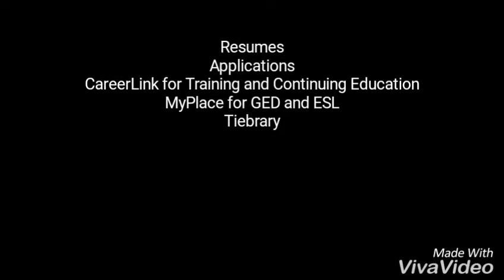Job Readiness Labs at Paschalville Library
At Paschalville Library in Southwest Philadelphia, Digital Resource Specialist (DRS) Omelio Alexander is fully dedicated to staffing the Job Readiness Lab (JRL). The JRL is a special bank of computers set aside just for job seekers, who can use the JRL computers for up to three hours—significantly longer than the other public-use computers. The DRS is there on a daily basis to support job seekers wherever they are in their search—creating a résumé, navigating online search engines such as PA CareerLink’s Job Gateway system, or creating a professional network through a LinkedIn profile. Find out more info via our blog post